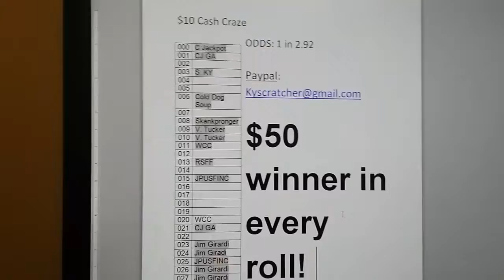FIVE TO GO 14, 16,18,19,29)